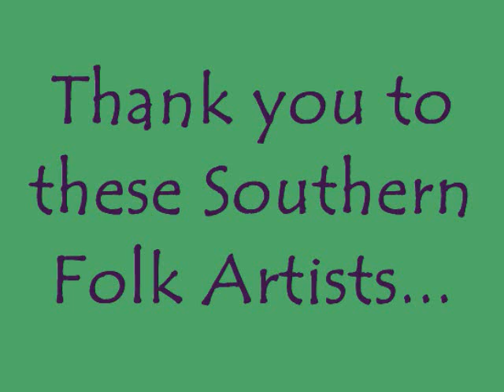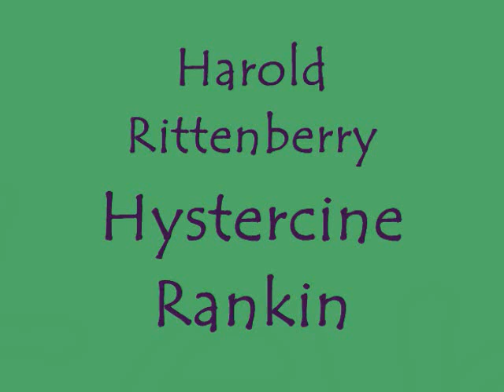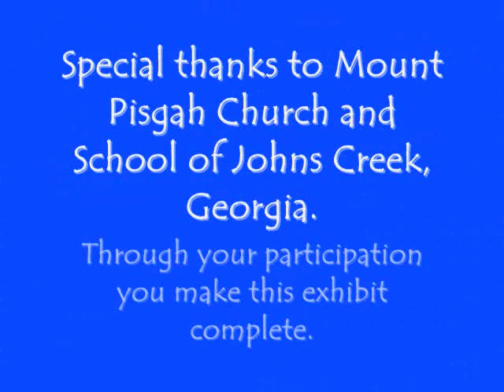Southern Folk Art in Downtown Atlanta, GA 2012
This video illustrates the best of Southern Folk Art displayed in downtown Atlanta, Georgia.